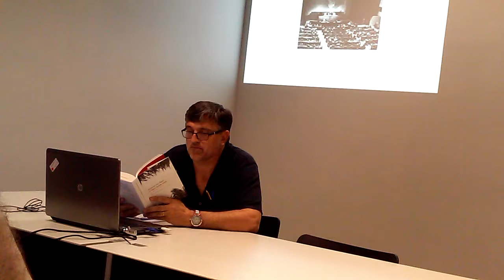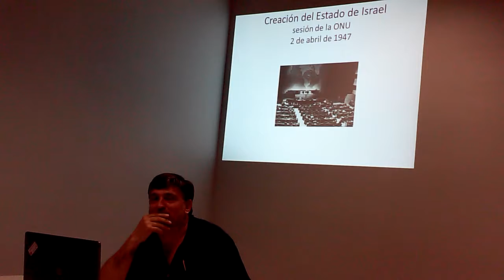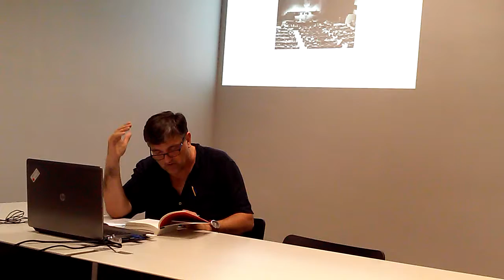'Negociación', de Hamutal Bar Yosef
Esteban Martínez comenta poemes de la poeta jueva Hamutal Bar-Yosef.
Presentació per part del professor i poeta Esteban Martínez de la obra  de la poeta jueva Hamutal Bar-Yosef (nascuda al 1940) dins del Cicle de lectures poètiques "Llegir poesia en temps de crisi" al Vapor Badia que organitza el grup Papers de Versàlia anualment.